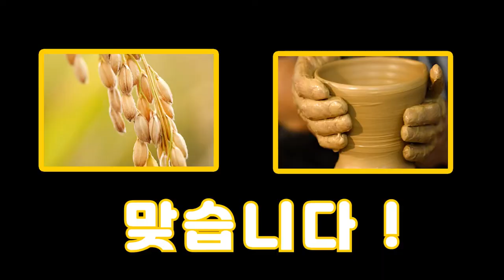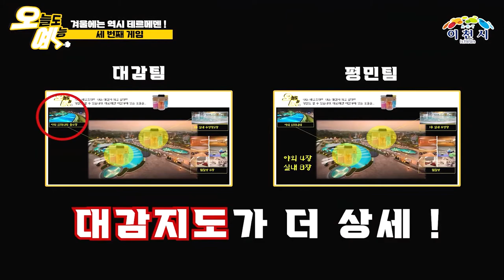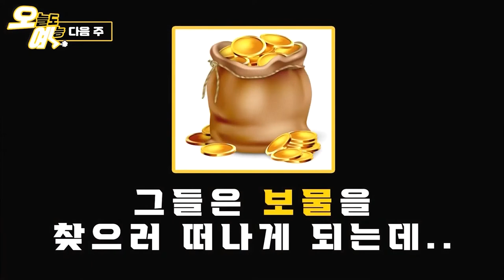[홍보 동영상] 오늘도 예능! 오예팀 이천시에 모이다!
처음 보여드리는 이천의 예능, '오늘도 예능' !!
이천의 주요 명소지를 가서 게임도 하고 맛있는 것도 먹고!
오예팀과 함께 떠나보실까요~?

2부 업로드 예정일 : 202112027\